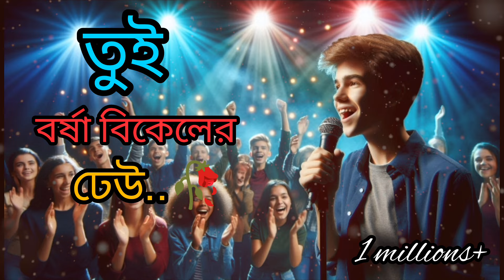তুই বর্ষা বিকেলের ঢেউ..🥀🥀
**"তুই বর্ষা বিকেলের ঢেউ" - একটি রোমান্টিক বাংলা গান**

প্রেমের মিষ্টি অনুভূতি এবং বর্ষার স্নিগ্ধতার মিশেলে তৈরি হয়েছে এই সুন্দর গান "তুই বর্ষা বিকেলের ঢেউ"। সুমধুর সুর এবং হৃদয়স্পর্শী কথা দিয়ে গানটি যেন এক রোমান্টিক কবিতার মতো। বর্ষার বিকেলের নরম আলো আর মৃদু হাওয়ার মাঝে ভালোবাসার অনুভূতিকে তুলে ধরে এই গানটি। প্রেমিক প্রেমিকার মনের আবেগ, হাসি-আনন্দ, কষ্ট এবং আকাঙ্ক্ষাকে সুরেলা সুরে প্রকাশ করেছে। আপনার প্রিয়জনকে নিয়ে বর্ষার বিকেলে এই গান শুনুন, এবং হারিয়ে যান ভালোবাসার এক অন্য জগতে। bengalisong lofi #2024